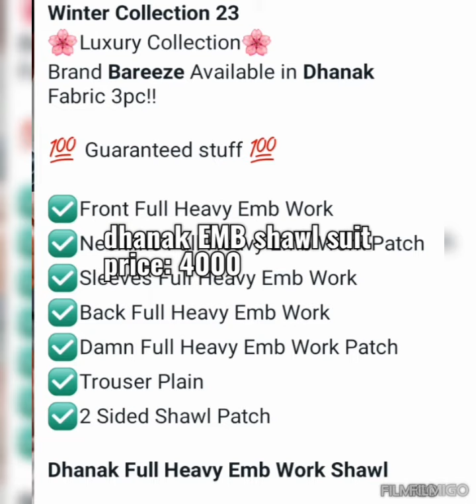beautiful Dhanak and leelan collection/دھنک کڑھائی والی شال والے سوٹ/contact for order:03077687855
Muhammad family channel, online shopping center,  beautiful winter dresses for sale